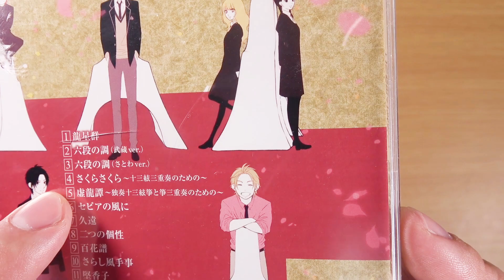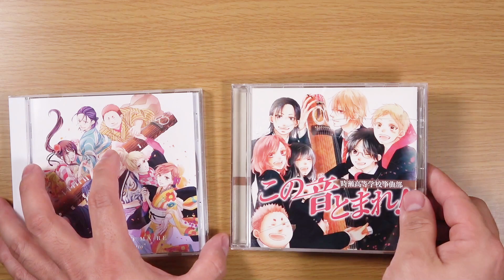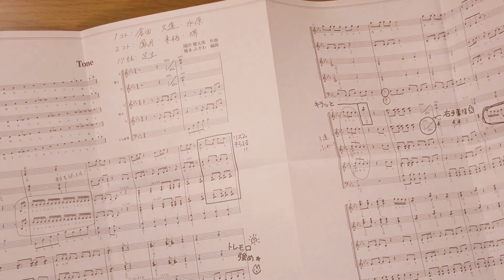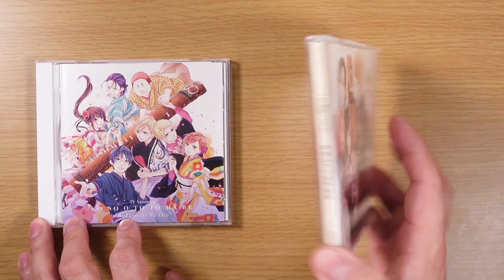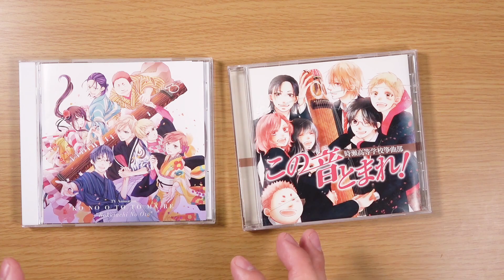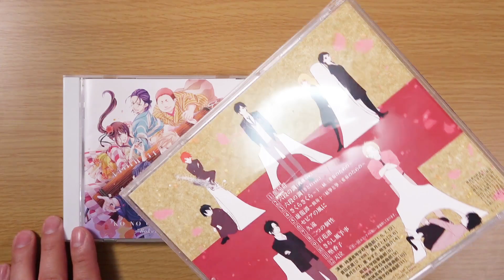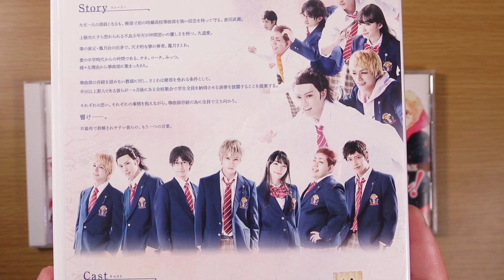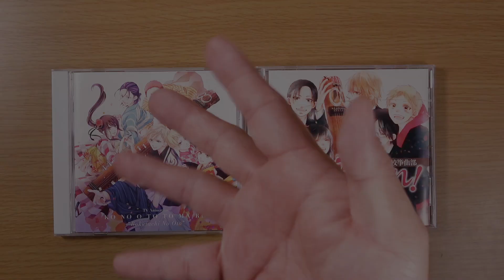祝！この音とまれ！CD発売！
この音とまれ！のCDが発売されましたね。アニメ版で再集録された曲もあるので是非とも購入を！

TVアニメ「この音とまれ! 」~僕たちの音~
この音とまれ! ~時瀬高等学校箏曲部~
この音とまれ！1 (ジャンプコミックスDIGITAL) Kindle版

音源
曲(title)：miyako-japan2
楽曲提供(Download)：SHW

モニター
I-O DATA ゲーミングモニター 24.5インチ(240Hz) GigaCrysta

Razer Kraken Tournament Edition Green

イヤホン
SHURE イヤホン SEシリーズ SE215

キーボード
Razer Huntsman 日本語配列

アーキス 省スペース メカニカル キーボード Maestro2S 英語US配列

マウス
Razer Basilisk X HyperSpeed

ROCCAT KAIN 202 AIMO

Razer Basilisk V2